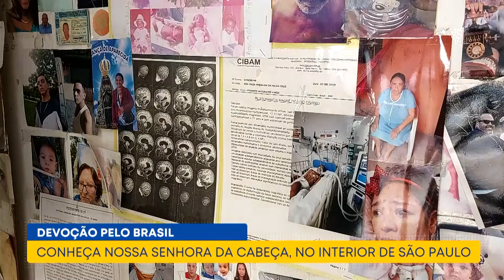Consulta - Devoção pelo Brasil conheça Nossa Senhora da Cabeça, no interior de São Paulo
Aqui em Casa - Consulta
21/06/2022

Vamos ver agora matéria curiosa sobre uma devoção a nossa senhora que existe no interior de São Paulo. É a nossa senhora da cabeça. Você conhece?